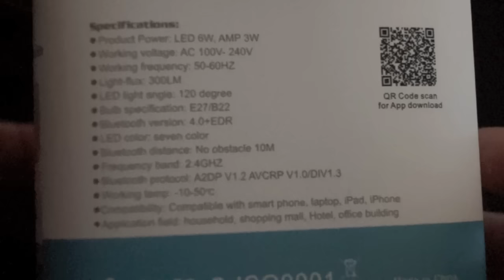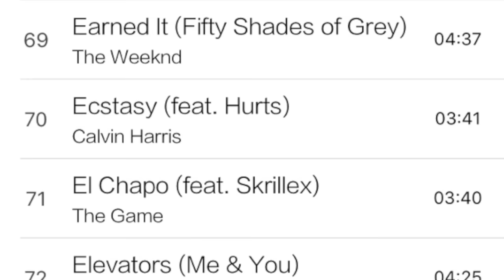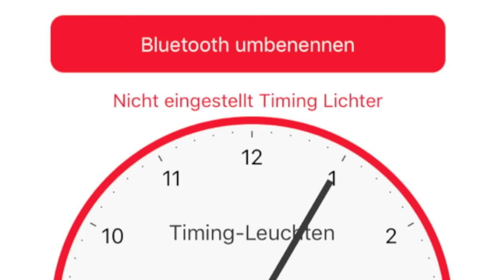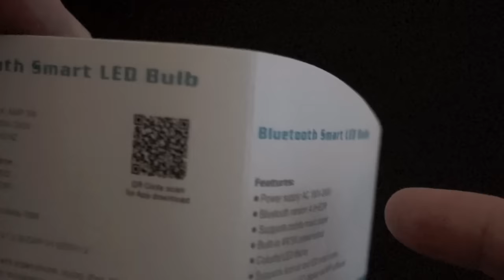Günstig jede Lampe Smart machen (1byone LED Smartbulb Review / Test)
✩ Birne kaufen ✩ *

✭ Mein Equipment ✭

≈ Trackliste ≈